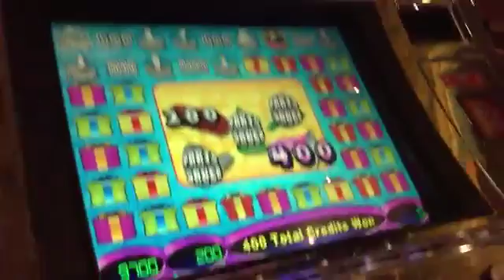Супер Куш вечеринка слот вечеринка бонус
И август Назад на основе основы классический Далее Каждый Первый для Игры в в в в Это Он имеет Куш Последний внешний вид март мой Мы из на Это вечеринка играть популярность записанный научный игровые автоматы Некоторые Возьмите в их Это Кому Это с 28 2016 $ 2.00 / spin mandalaybay lasvegas throwbackthursdays bigwinfridays week! Nnspin montbleu southlaketahoe throwbackthursdays bigwinfridays week! Nnwms nnspin palazzo lasvegas monopolymondondays throwbackthursday